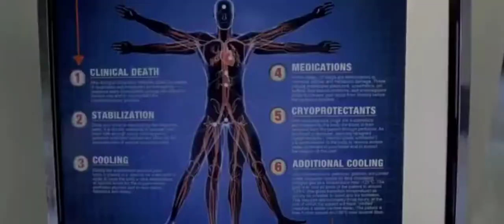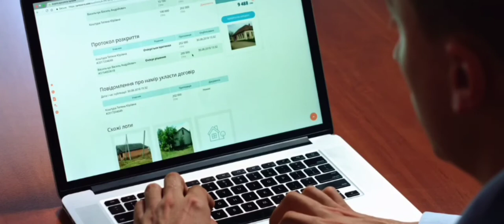top secret nasa Elon Musk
नासा की सबसे बड़ा सच  top secret nasa Elon Musk